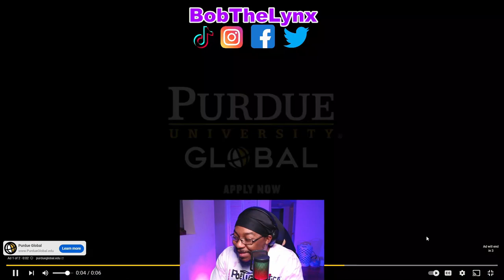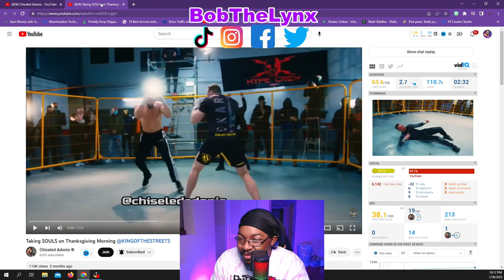[Reaction] Chiseled Adonis - Permanent Sleep, Souls Were Taken | BobTheLynx Reacts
❤️ Help me reaching my Goals below
🤙 Share Goals: 30
🤙 Like Goals: 20
Other ways to support the brand...